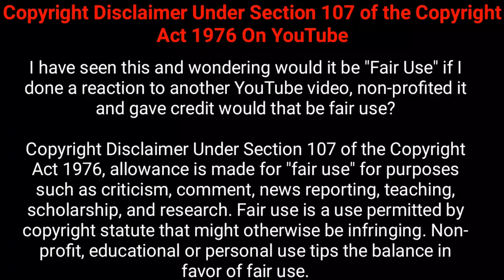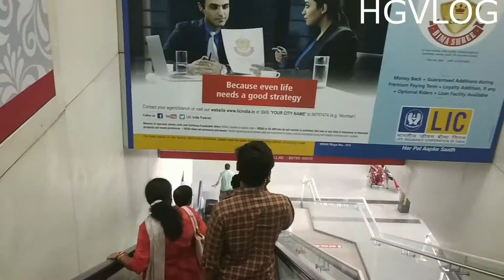Local vlog 4 || How to travel Hyderabad to Guwahati || Dis is my first vlog Hyderabad to Guwahati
Hello dosto aj phir se meri or apki utube  chnnl may suhagat hai...

Most watching video

Mypage

Toh hm Arunachal se wapse Hyderabad aagye...lkn yeah vlog. may sab kch details hai